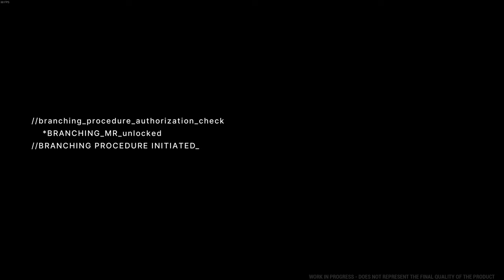The Alters 🧑‍🚀 4/5 [DEMO]